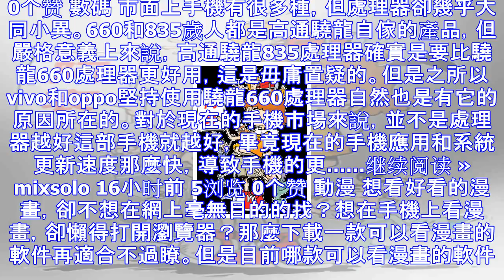阿衰漫畫：金魔頭一個問題，不料被“神奇預算奶奶”cpu給燒毀瞭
哈嘍，大傢好，終於又在風和日麗的日子裡又和大傢見面拉！我是一名地道的漫畫愛好者，在眾多的漫畫作品中阿衰是我的最愛，感謝貓叔這麼多年給我們帶來如此優質的漫畫，每天準時給大傢帶來好看又好玩的阿衰漫畫。 阿...